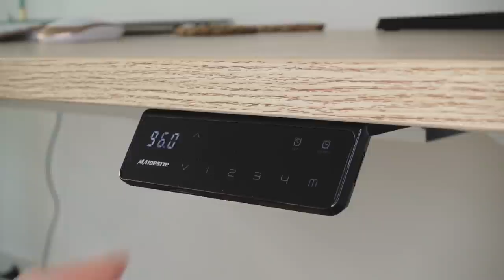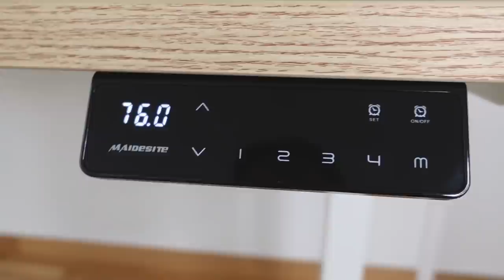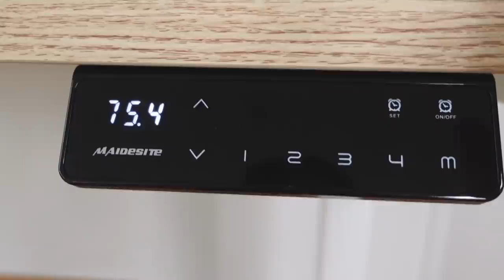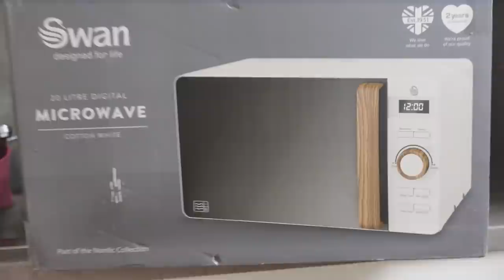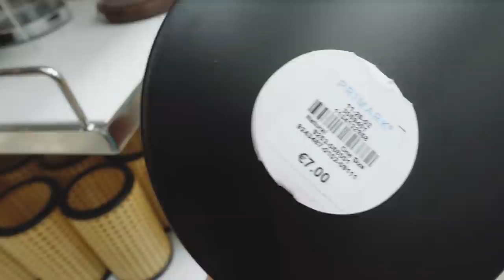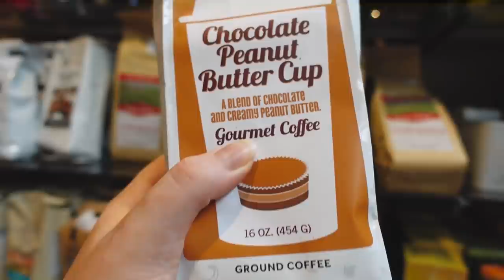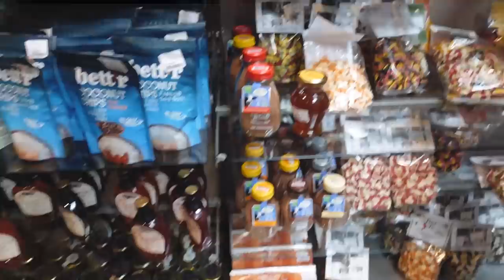MOVING VLOG 3: Malo namještaja i još više Primarka 🛍️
Dragi moji, drage moje!

u ovom moving vlogu imamo malo zdravog namještaja i malo više Primarka. Uživajte mi!

From Vienna with love,

xoxo, ArnelaKameric 💋

Kod za popust (sa ispravkom iz videa):

M20 za 20% za S2 Pro model
M10 za 10% na ostale prozivode na njihovoj stranici

Nadam se da ćete odabrati svoj Maidesite stol i uživati kao i ja!

🎥 Kamera koju koristim: SONY ZV-1

• Vintage Retro Type Background Music - No Copyright:Midnight Snack by Dj Quads provided by Free Vibes

• Song: Hungry Cody - Summer Girl ft. ȼass & Midas WrightMusic provided by Twin Pillars Records Cody & ȼass & Midas WrightDownload